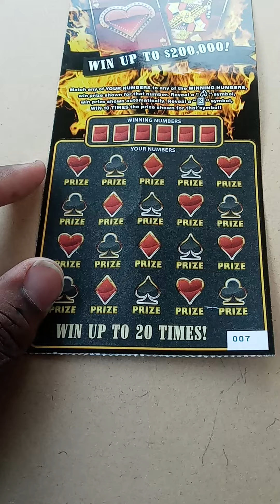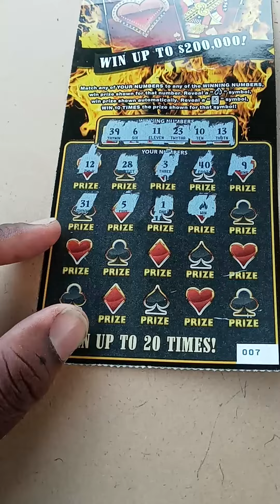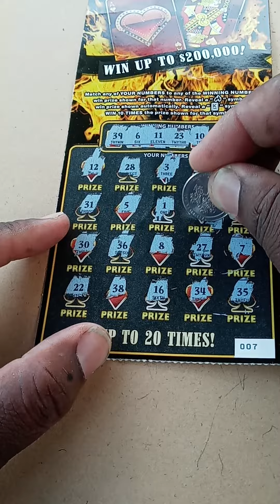BLAZING SUITS Louisiana scratch off